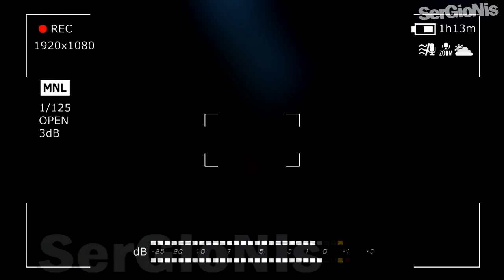ПОТЕРЯННЫЙ ЭПИЗОД ЛУНТИКА | ТАЙНАЯ ЖИЗНЬ ЛУНТИКА | ПОТЕРННАЯ СЕРИЯ ЛУНТИК